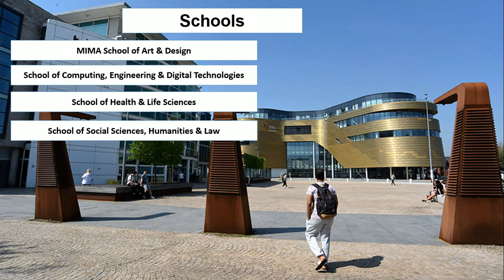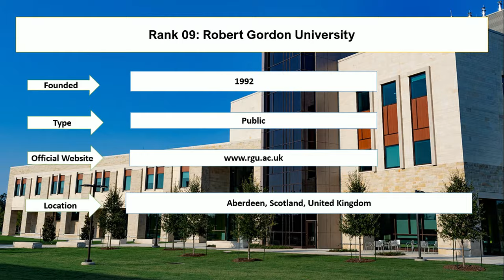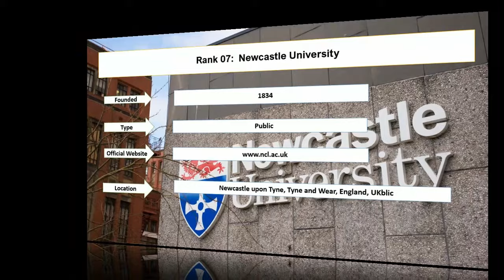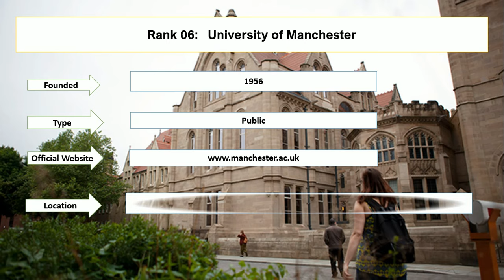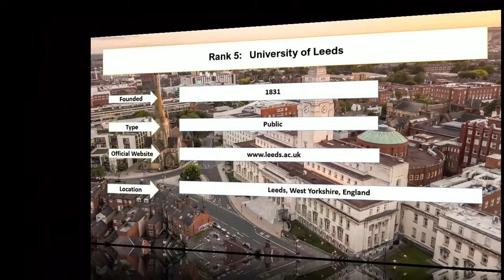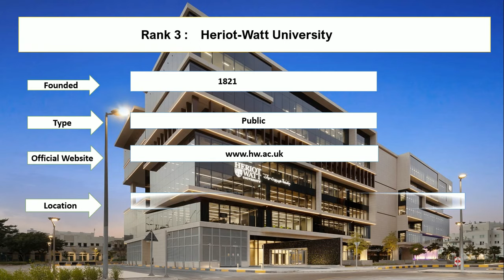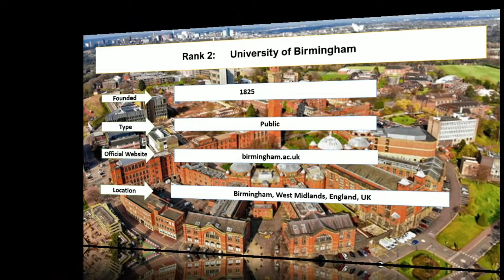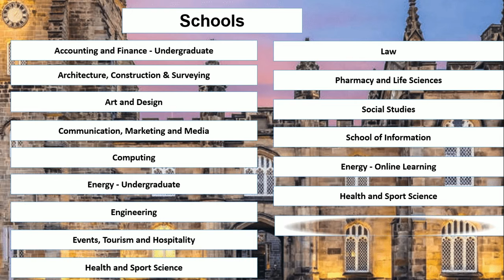Top Ten Petroleum Engineering Universities in UK New Ranking | Heriot-Watt University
Entire education enlisted top ten petroleum engineering universities in the UK. University of Birmingham petroleum engineering university is renowned in the world. In addition, Heriot-Watt University and Imperial College London are the best petroleum engineering universities in London. Robert Gordon University and Teeside University are the best for master in petroleum engineering in the UK.  University of Aberdeen petroleum engineering is offering bachelor and master degree programs.

Rank 1: University of Aberdeen
Rank 2: University of Birmingham
Rank 3: Heriot-Watt University
Rank 4: Imperial College London
Rank 5: University of Leeds
Rank 6: University of Manchester
Rank 7: Newcastle University
Rank 8: University of Salford
Rank 9: Robert Gordon University
Rank 10: Teesside University